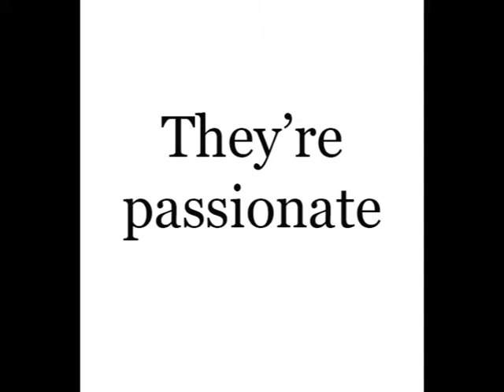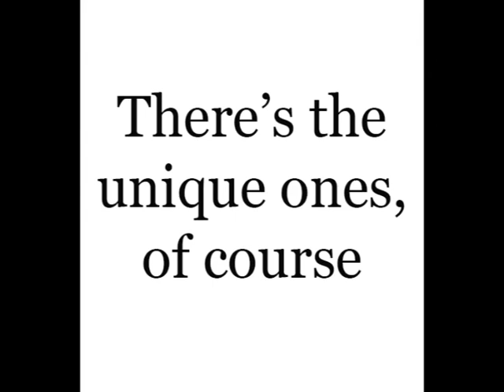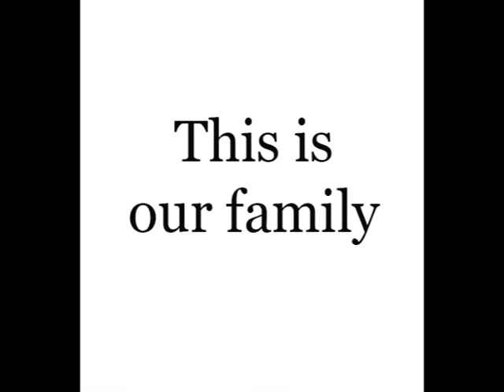We Are Swazi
Meet the people behind our name tags.